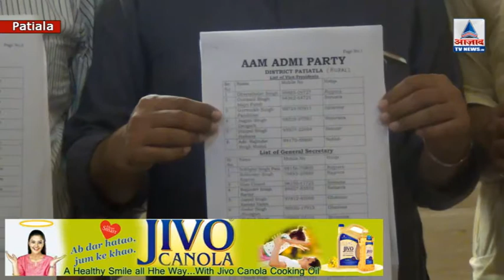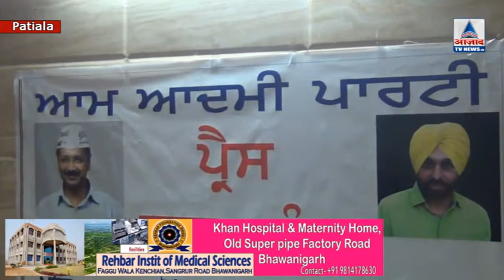आम आदमी पार्टी ने पटियाला देहाती व शहरी स्तर पर नियुक्त किये अहुदेदारो की सूची जारी की